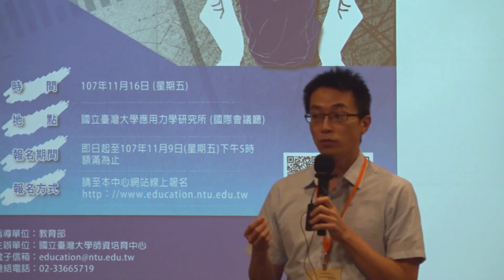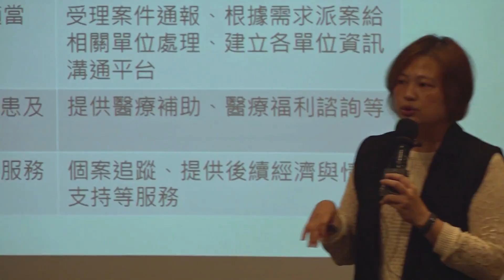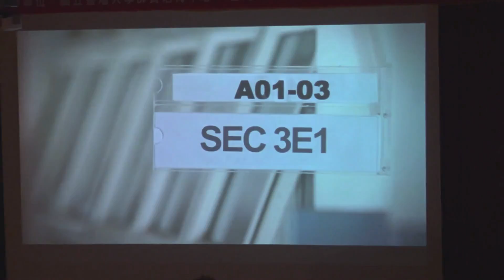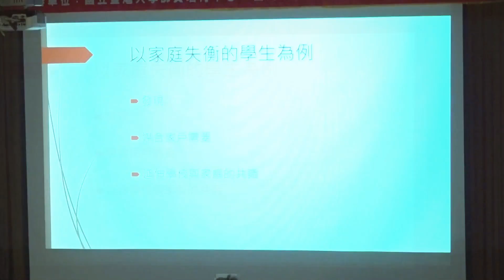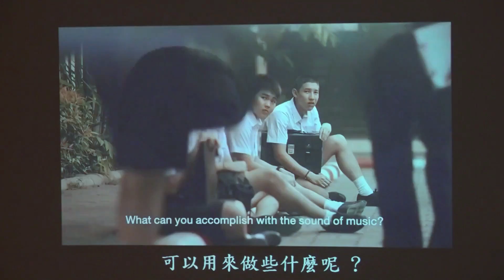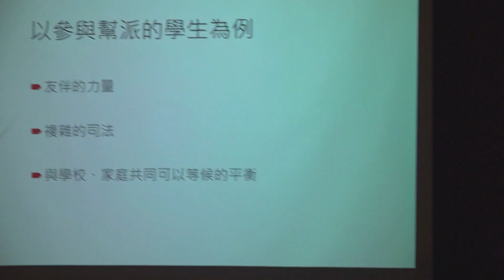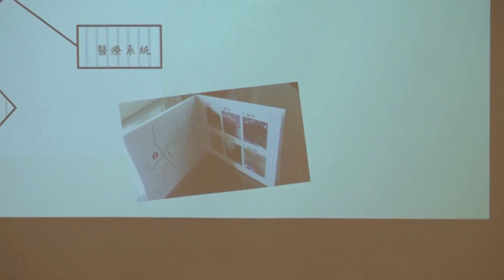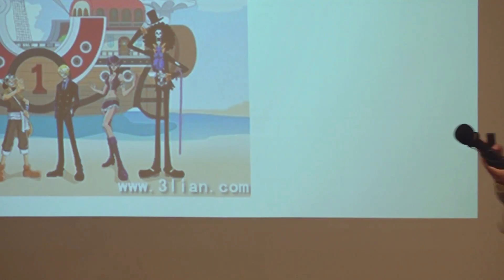高關懷學生處遇與社會資源介入 | 107年教育理論與實務對話研討會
主講人：蘇迎臨（新北市學生諮商輔導中心社工師）

本研討會結合理論與實務，邀請多位學者專家共同參與，分別從學校輔導、心理諮商與治療、學校社工及社會資源、青少年偏差防制等面向，圍繞學校教師與社會資源，如何幫高關懷孩子創造保護因子、提升他們的復原能力、抵抗危險因子之影響，避免其走向偏差行為，期望透過意見交流集思廣益，匯聚具體可行之作法及有效策略。